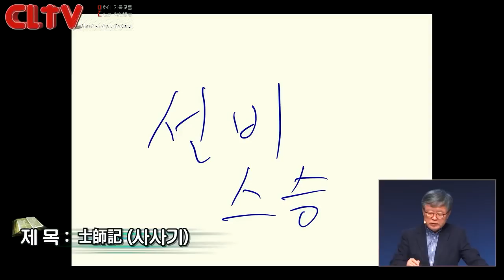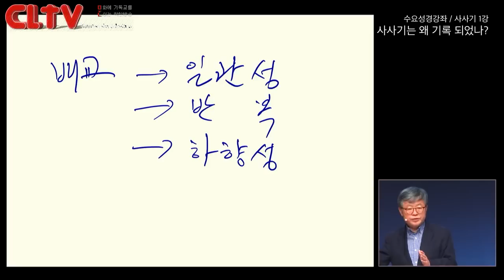CLTV 파워강좌ㅣ송태근 목사의 사사기 (1회) '사사기는 왜 기록 되었는가?'